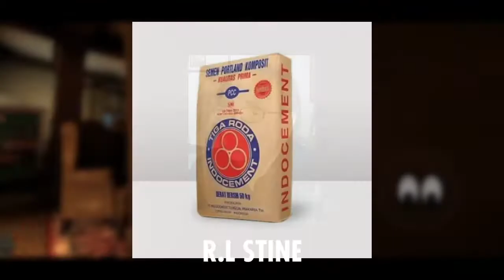Buku Misterius❗Membangkitkan Makhluk Mitologi || Alur Cerita Game Goosebumps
Goosebumps Night of Scares merupakan salah satu game horror android offline terbaik yang pernah rilis di Playstore.

Berawal dari sebuah buku Novel Karangan R.L Stine, kini Goosebumps telah diterbitkan dan adaptasi kedalam Game Android dan juga Film layar lebar.

Game ini menceritakan tentang sebuah Mesin Ketik Jadul namun memiliki kekuatan yang sangat menakjubkan yaitu bisa merealisasikan (menjadikan nyata) apa yang telah di ketik menggunakan mesin ketik tersebut.
Sayangnya, Stine yang seorang penulis Novel menggunakan mesin ketik itu untuk membuat Buku Novel yang isinya selalu menceritakan Fiksi Fantasy Horror yang mengakibatkan semua yg telah ditulisnya menjadi kenyataan.
Apa saja monster yang telah ditulis olehnya?